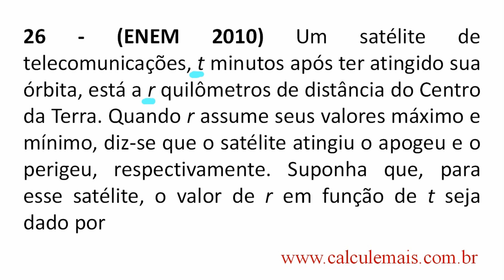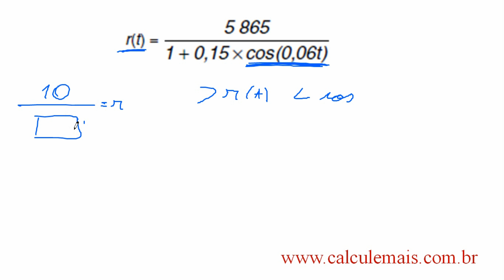Enem 2010 - Trigonometria - Questão 161 - Prova Amarela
★ Enem - Trigonometria
★ Vídeo aula online de matematica?
★ Enem questões resolvidas.